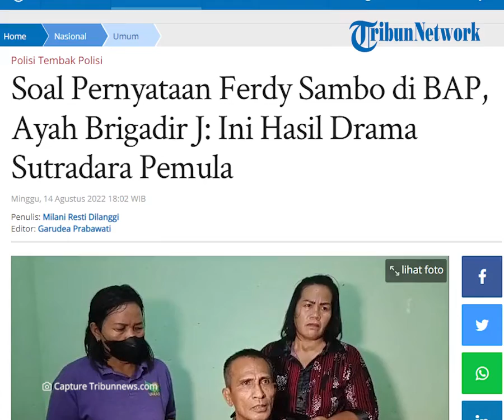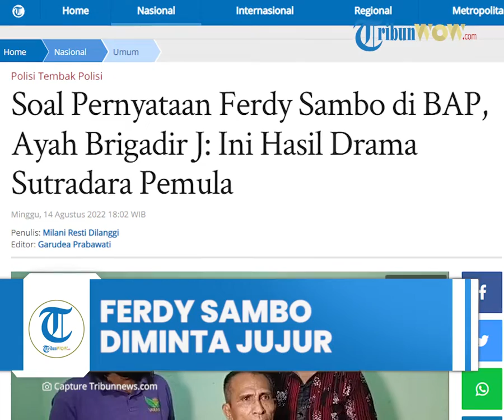Keterangan Terus Berubah-ubah, Ayah Brigadir J Minta Ferdy Sambo Jujur soal Motif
TRIBUN-VIDEO.COM - Ayah Brigadir J, Samuel Hutabarat meminta Irjen Ferdy Sambo agar jujur dan tidak menggiring opini-opini baru terkait motif pembunuhan yang dilakukan pada putranya.

Pihaknya mengaku tetap tidak percaya anaknya melecehkan istri Ferdy Sambo (FS) di Magelang.

Samuel pun mempertanyakan pernyataan yang kini berubah lagi seusai FS ditetapkan sebagai tersangka.

"Keterangan ini agar masyarakat bisa membangun opini-opini baru, ini hasil drama sutradara-sutradara yang pemula lah."

"Awalnya di Jakarta, di rumah dinas tembak-tembakan, besok dimana lagi?," kata Samuel, dikutip dari youTube KompasTv, Minggu (14/8/2022).

Seperti diketahui, berdasarkan pengakuan FS di BAP yang diungkap Bareskrim , dirinya merencanakan pembunuhan lantaran Brigadir J telah melukai harkat dan martabat keluarganya di Magelang, Jawa Tengah.

Namun sebelumnya, pihak FS mengkalaim, tewasnya Brigadir J lantaran pelecehan terhadap PC di rumah dinasnya di Kompleks Polri Duren Tiga, Jakarta Selatan.

Polri Telusuri Tindakan Brigadir J di Magelang

Kepala Badan Reserse Kriminal (Kabareskrim) Polri Komjen Agus Andrianto mengatakan jajarannya kini bergerak ke Magelang, Jawa Tengah.

Bareskrim ingin mengetahui secara jelas faktor pemicu yang membuat FS tega membunuh ajudannya sendiri.

"Tim sedang ke Magelang untuk menelusuri kejadian di sana agar secara utuh kejadian bisa tergambar."

"Yang pasti hal yang dibutuhkan penyidik lah (barang bukti yang dicari)," ujar Agus, Minggu (14/8/2022) dikutip Kompas.com.

Sementara itu, Putri Candrawathi, tidak dibawa ke Magelang oleh penyidik.

Meski demikian pihaknya mendalami keterangan dari Putri Candrawathi.

"Kita juga mendasari keterangan yang bersangkutan juga dalam proses penyidikan yang kami lakukan," kata Agus.

Artikel ini telah tayang di Tribunnews.com dengan judul Soal Pernyataan Ferdy Sambo di BAP, Ayah Brigadir J: Ini Hasil Drama Sutradara Pemula,